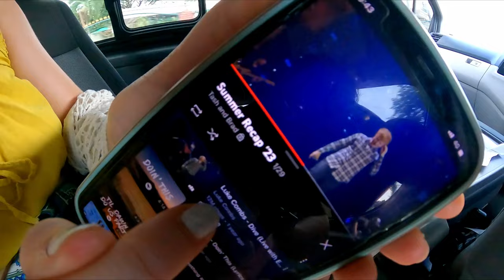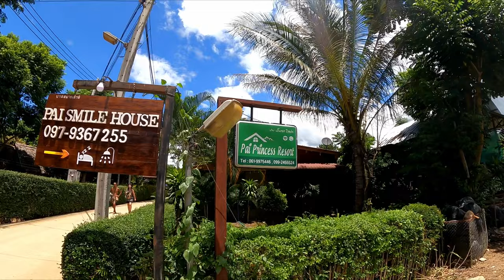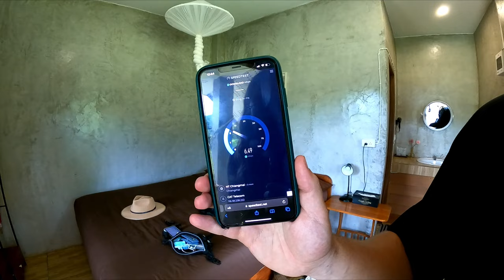Riding the Notorious Motion Sickness Bus in Thailand 🇹🇭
Join us as we ride the Famous motion sickness bus in Thailand. The bus ride from Chiang Mai to Pai, is one of the most famous bus rides in South East Asia. We take you along with us, so you know exactly what to expect!

We recommend you take Motion Sickness Medicine if you are prone to Motion Sickness! Tash got her bag puked on.

You can use this link, if you are a content creator and want amazing sound over your video!

We are uploading a new YouTube video every 3 days.

What is our Project?

Project Swimming with the Turtles! We have both dreamt of swimming with turtles in crystal clear water. Now is the perfect time to seek out that challenge and complete it.  After getting told the news that we have to move out of the apartment we called home, we made a big bold decision to go travel the world. Filming every step of the journey, bringing you with us! We will spread a message, every step of the way. Whatever news you face, try your hardest to turn it into a positive :)